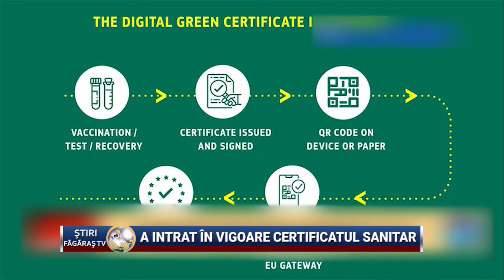A intrat in vigoare certificatul sanitar